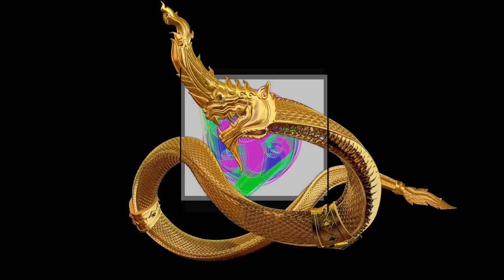Kolektiw Klanki feat. Jimmie Prage - Družki (Official Video)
WARNOWANJE
Wšitke w tutym wideju wužiwane rekwizity, kiž su podobne ilegalnym materialijam, su jenož rekwizity a nimaja so chutnje brać. Njespytajće to doma.

WARNUNG
Alle in diesem Video verwendeten Requisiten, die Ähnlichkeit mit illegalen Materialien aufweisen, sind lediglich Requisiten und sollten nicht ernst genommen werden. Versuchen Sie dies nicht zu Hause.

Quick Definition Of Words:
družka:
Bridesmaid/Maid of honor, one of the most louche traditional robes of the catholic, upper Sorbian minority. Allegorically symbolizing innocence, virginity and vulnerability.
Bezeichnet die Tracht der sorbisch-katholischen Brautjunger und ist eine der sa­k­ro­sanktesten Gewänder dieser Minderheit. Symbolisch steht sie für Jungfräulichkeit, Unschuld, prachtvolle Schönheit und das Unantastbare.

křižer:
Man, originating from the upper Sorbian minority (catholic/protestant), riding a horse in a procession, proclaiming the resurrection of Jesus Christ. Symbolizing glory, worship, reputation.
Als Osterreiter bezeichnet man einen sorbisch-kath./evg. Mann, welcher, als Teil einer Prozession, auf einem Pferd reitend die frohe Botschaft der Auferstehung Jesu Christi verkündet. Symbolisch steht dieser für die Wichtigkeit der Religion in unserer Gesellschaft, Ansehen, Verehrung/Anbetung, wie auch Ehre und Pracht.

Made by Kolektiw Klanki
Vocals by Jimmie Prage
Mix & Master by Sebastian Vivas Sanchez

Družki cyle doprědka, smy njewin‘waty accessior.
Njewin’waty accessior, Jězusowoh‘ ćěła dla
družki cyle doprědka!
družki cyle doprědka!
družki cyle doprědka!
družki cyle doprědka!

družki cyle doprědka!
družki cyle doprědka!
družki cyle doprědka!
družki cyle doprědka!

Ty sej mysliš, rejuj za mnje, šikwana,
wjerč so kaž mutlčka, woko’ kruto knytla.
za serbski dorost, to dajmy wšo,
ze- abo wuslěkajmy so!

Serbski raj – kak by bylo?
Poprawom ta našu hubu wšitcy wočinć směmo,
tola, tak kaž to jow wupada,
je šlampa jenička, kiž rap za real ma
kaž Jěwa lubozna - jabłučko hada wza
a hrěch so započa!
njeje rjana ta – boža stwórba wša.

Ja sym serbska družka,
tam hdyž knjez mi dobry pastyr je,
jow je moja hrudź, ani Marija so njespjećuje.

Astronawt ty słódki hólc, ja tebi slěduju.
ale hipster-label prošu tłóć na druhu wsu,
z twojimaj hrodomaj dźi mi skerje fort,
kaž hołbik zmin so z tutej hood!
Wšo druhe je komplett absurd.

Ze serbsko kina hač do Berlina
je kruta liga, jow cuzba kiwa
a luba Domowina, jow ničo prajić nima.

Lil‘ Handrij, tón bambi.
pój hólče, dźerž so ron‘, hey!
za serbskej muri chowajo,
wo famje sonjo hordźiš so
za cyłe serbske basnistwo
wšo prózdne słowa, pacholjo!
Wow – ty znaješ Zejlerja?
Haj – Ja mam tež kocorja,
kiž ćeće žerje ze klina
kaž Dawid Goliatej,
A Statnik sakskim statej,
a we Łužicy našej
so kóla pali, ach jej!

Scyła njewěm, hdźe dyrbju tu započnyć
do hłubokosće ryć, twój tupy wid sypnyć.
Woni nas předaja,
toho systema dla
a twoju hódnotu na ryzy status natwarja!
Štož liči je mainstream fajn posłužować
dudy a huslički zapakować, a žłać
wo wěrnej lubosći a prózdnych hódnotach
Mam syte jenož přihlad’wać a dale změrom pódla stać.

Křižer - ow mój sylny, ja so zabudu,
hdyž widźu - kak so poćiš horka na konju,
a při tym twoja přečelka so znowa tajnje wopraša,
hdy skónčnje z tobu sobu jen’ orgazm ma.

Serbske piwo, serbska rić,
daj nas smjetanu dźens bić
Moja hola, moja wola
abo ty móž` domoj hić.

jow je moja hrudź,
ani Marija so njespjećuje.

Dźi no – hólwi mi wino,
farar woła ze cyrkwje a corona je nimo!
farar woła ze cyrkwje, twój hrěch je fuk, na prima!
farar woła ze cyrkwje a pjeza z swjatym sćinom!
farar woła ze cyrkwje a my ´šće dale spimo!

Wěra, krej, tradicija, to je naša normalita
do cyrkwje du bjez prašenja, awtorita so njezłama
a hdyž je kanka tola napoł prózdnja?
Dyrbi na frasu dawać – žónska hroznja!

Budźmy dobri, šćedri, sprawni,
tak, kaž naši wótcy dawni!

Družki cyle doprědka,
smy njewin‘waty accessior.
Njewin’waty accessior,
Jězusowoh‘ ćěła dla
družki cyle doprědka!
družki cyle doprědka!
družki cyle doprědka!
družki cyle doprědka!